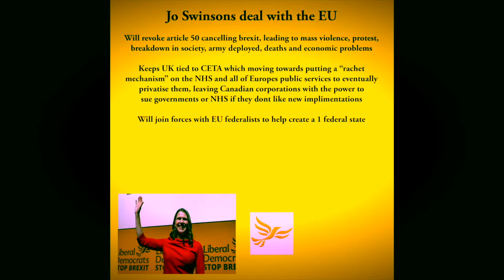Politricks Episode 28